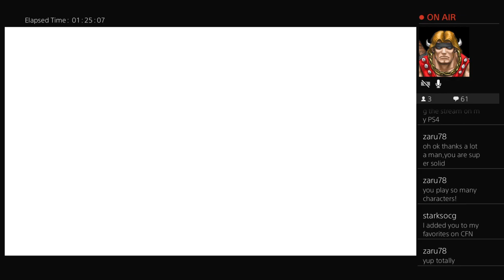The House Of Salt: The Couch (Season 2)